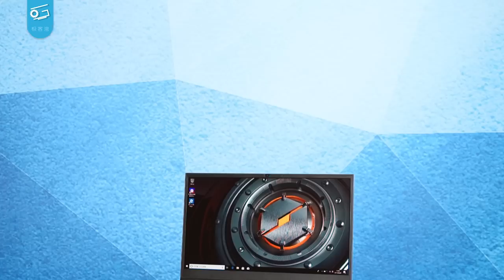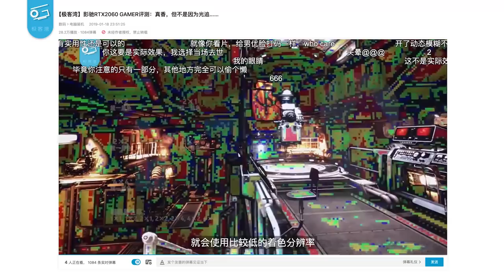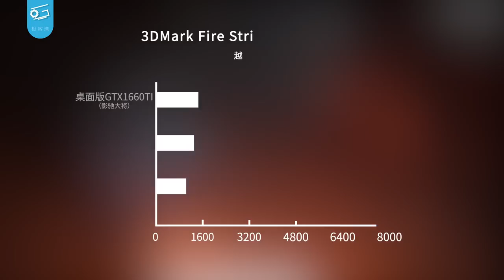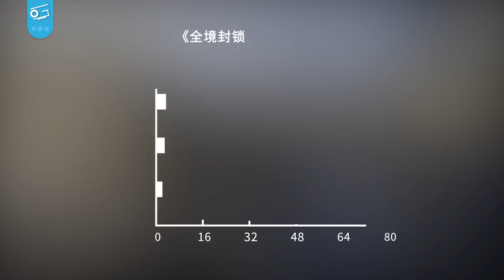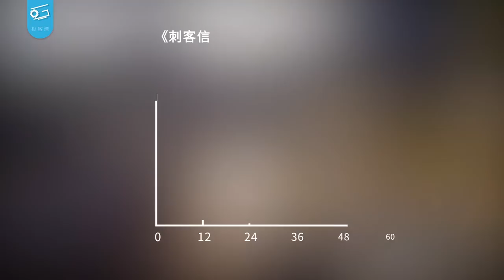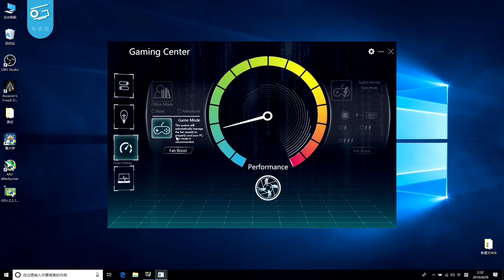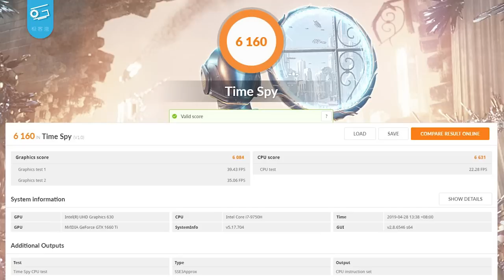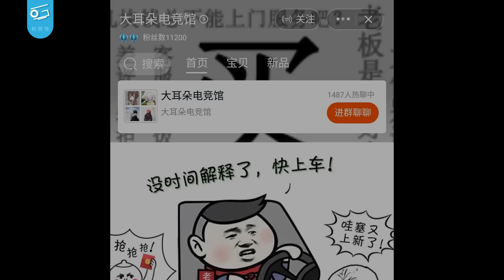移动版GTX1660Ti简评：性能如何？新的主流游戏本能玩什么游戏？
GTX1660Ti的移动版上市了，考虑到1060时代的甜品制霸，搭载1660Ti的机器也有望在将来“烂大街”。那么这个主流游戏本的新配置，性能表现如何呢？一起来看看吧……